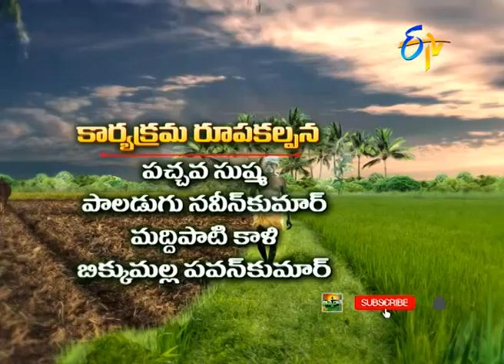18th October '20 | Annadata | అన్నదాత | Full Episode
రబీ ఉల్లి సాగు సమగ్ర వివరాలు
 అరటిలో ఆకుమచ్చ తెగులు సమగ్ర నివారణ
 అధిక మాంసం దిగుబడికి గొర్రెల్లో మేతల యాజమాన్యం